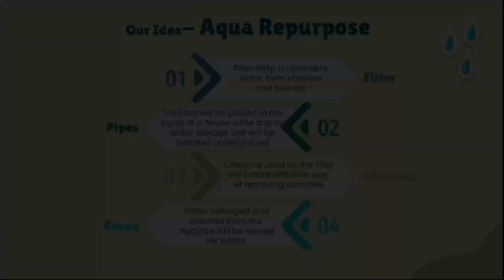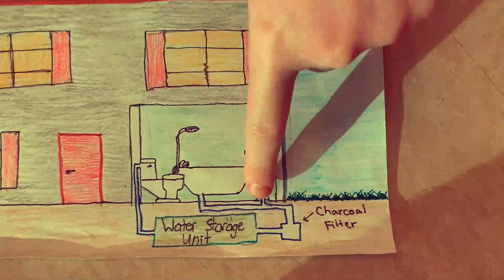"The Aqua Repurpose" by Allison, Zoey, and Ashlyn - East Hamilton High School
2021 Invention Challenge submission - "The Aqua Repurpose" - by Allison, Zoey, and Ashlyn from East Hamilton High School, led by Jeff Mullins.

Join us at the Invention Challenge awards on November 18th to celebrate student innovation and find out which inventions will win

Shop Invention Challenge t-shirts, stickers, and more at the Innovation For Good Shop! Shop proceeds help fund free Bright Spark Student design challenges worldwide building creative confidence and innovation skills

Vote for your favorite inventions with "likes." Votes will be counted by "likes" on individual pitch videos hosted on the Bridge Innovate YouTube channel only. Thumbs down or "dislikes" have no effect. The Invention Challenge invites students to identify a community need and design an inventive solution that improves the homes of the future.